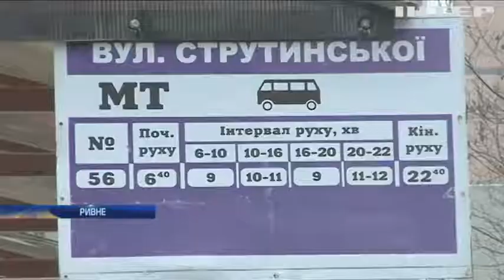В Ривне объявили подозрение депутату Василию Немешу